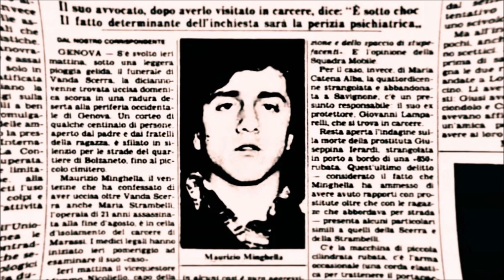Maurizio Minghella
Sospettato di dieci omicidi di prostitute, ma condannato solo per quattro di essi.